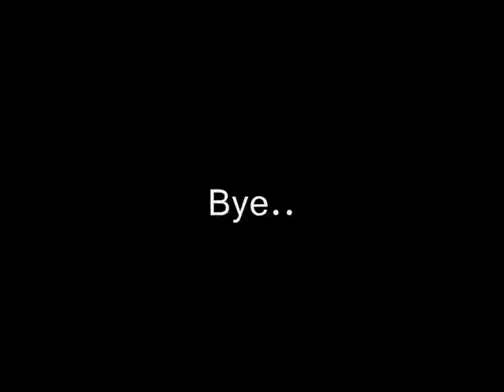Family Day Kelab Kakitangan YPKT